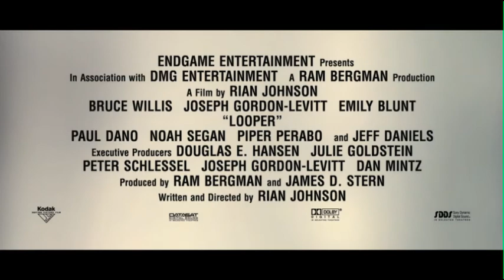Петля времени - дублированный трейлер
Действие происходит в недалёком будущем. Наёмные убийцы крупной криминальной империи отправляют жертв, которых нужно устранить, в прошлое, чтобы навсегда стереть следы преступления.